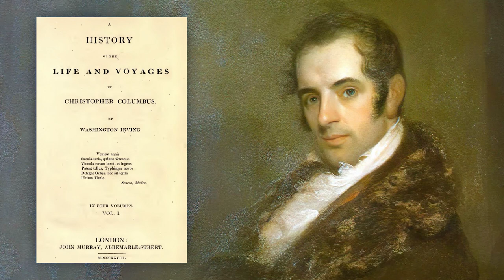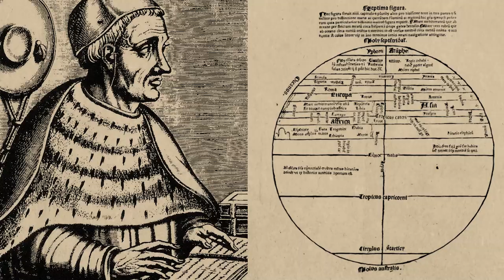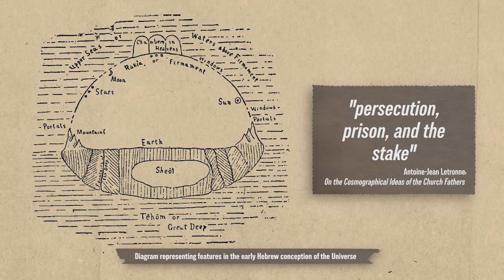Columbus Knew the Earth Was Round (and so did everyone else)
Did Christopher Columbus prove the world was round? Or are we guilty of underestimating the intelligence of our Medieval counterparts? Watch this video to discover how modern historians used fake news to shape our view of an often misunderstood era of human history.

Hosted by: Indy Neidell & Spartacus Olsson
Written by: James Newman
Director: Astrid Deinhard
Producers: Astrid Deinhard and Spartacus Olsson
Creative Producer: Maria Kyhle
Post-Production Director: Wieke Kapteijns
Research by: James Newman
Edited by: Karolina Dołęga
Sound design: Marek Kamiński

Sources:
Picture of the statue of Aristarchus courtesy of Jastrow from Wikimedia
Maps courtesy of David Rumsey Historical Map Collection